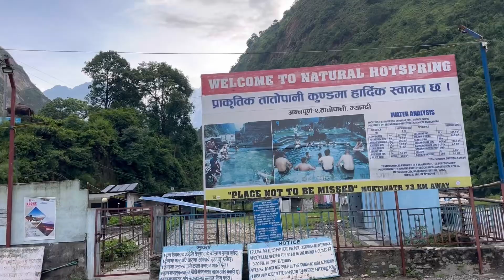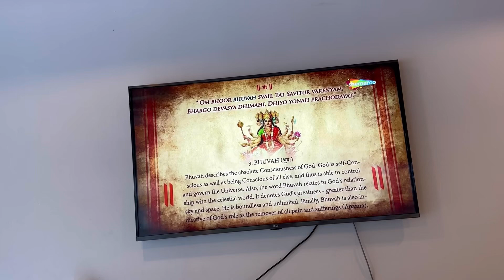Nepal 🇳🇵Mustang yatra tatho pani to Marffa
I like to visit beautiful nature and religious place